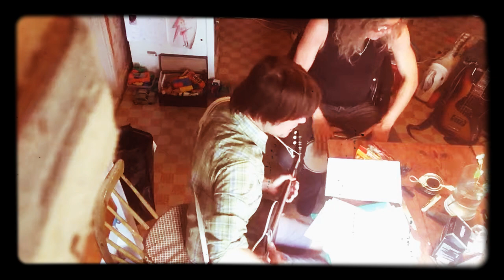By The Light Of A Magical Moon